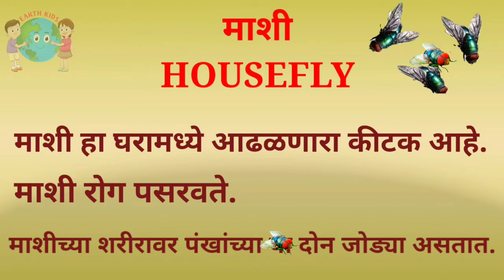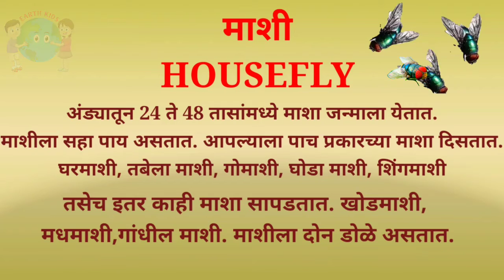HOUSEFLY माशी HOUSEFLY sounds मक्खी HOUSEFLY life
HOUSEFLY
  माशी
HOUSEFLY sounds
 मक्खी
 HOUSEFLY life
HOUSEFLY remove in house
HOUSEFLY life circle
HOUSEFLY drawing
HOUSEFLY mating
HOUSEFLY drawing easy
HOUSEFLY ki KAISE bhagaye
HOUSEFLY video
HOUSEFLY repellent sound